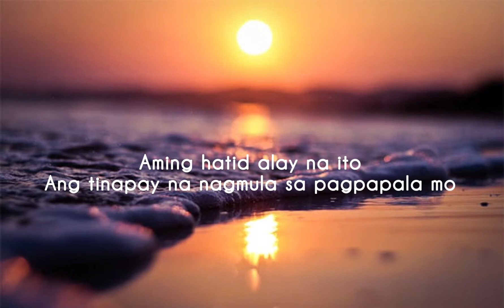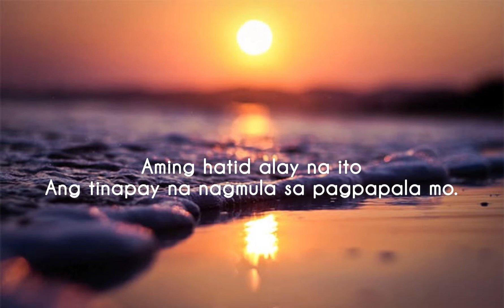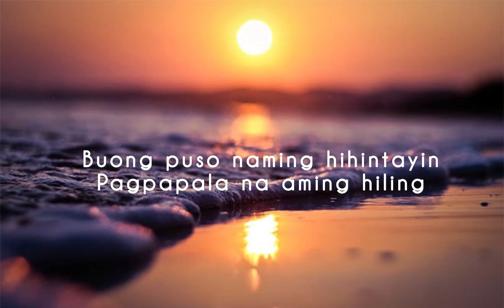TINAPAY AT ALAK NAMING HATID ( Offertory Mass Song )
Credits to Divine Word Media Mass 🙏